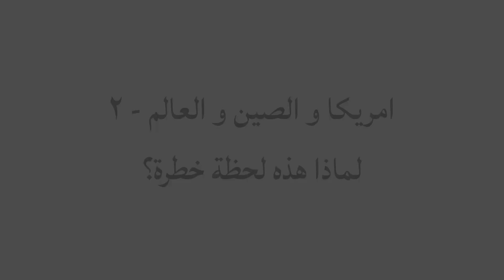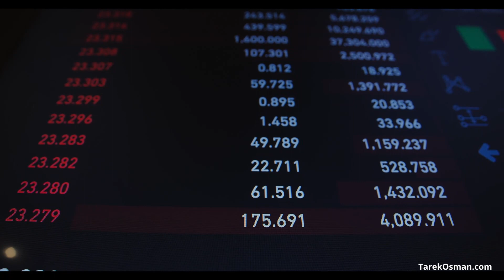امريكا x الصين — 2 — لماذا اللحظة الحالية خطرة؟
الجزء ٢ من سلسلة النظام العالمي - امريكا و الصين و العالم - عن عدد من العوامل تجعل من ٢٠٢٣ و السنوات القليلة القادمة لحظة خطرة.